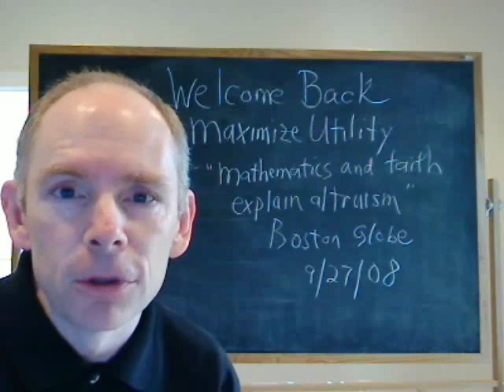Welcome Back to Maximize Utility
Introducing the microeconomic parable of maximizing utility as the best idea for living and analyzing issues.